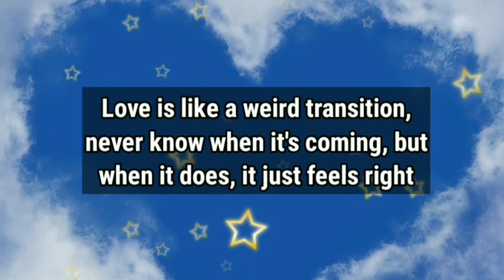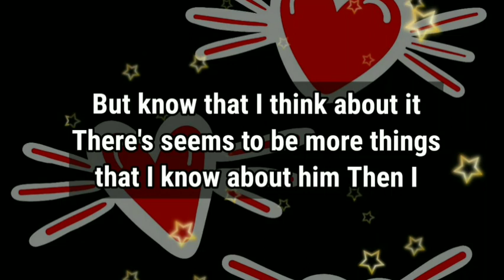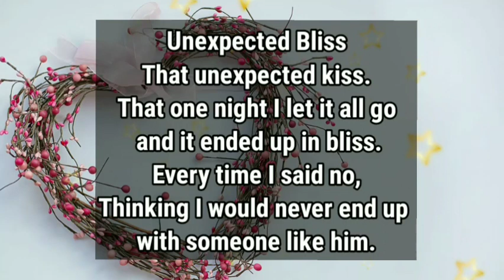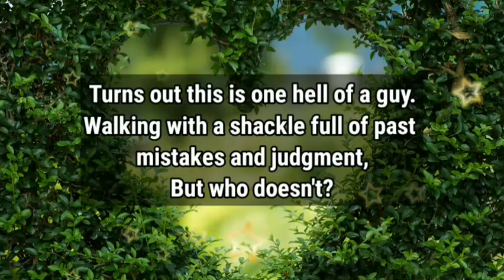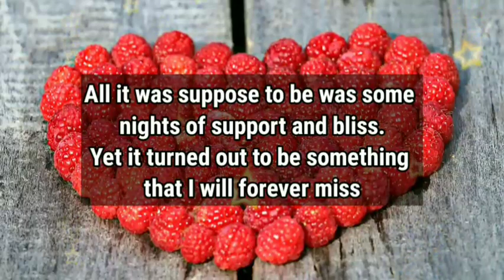Divine masculine to Divine feminine ❤️‍🩹 🌟 || Turns out!!! I WAS WRONG..😘💕